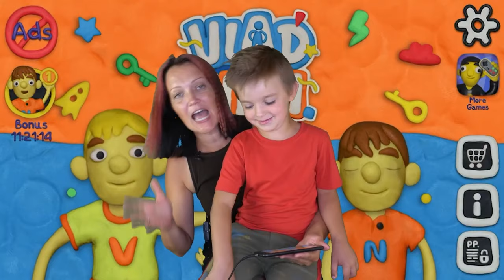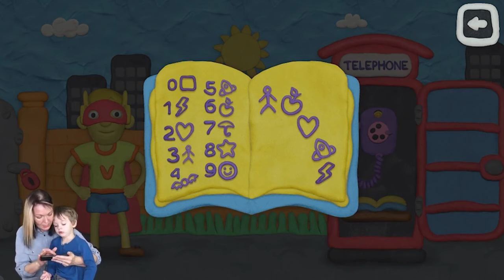Vlad and Niki 12 Locks - Best Levels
Vlad and Niki 12 Locks is educational game for kids where you can learn memory and sensory skills. Solve the puzzles with two YouTube stars Vlad and Niki. Join them in an amazing adventures. Visit the Amusement park, haunted castle or pretend to be a superhero and get a bat-mobile. Find the keys, unlock the doors and get a prizes.

Kids channel Ima and Jessy upload kids videos daily so you can choose to watch educational, memory, puzzle games, games where you can learn how to care for animals, action games and brain teasers.